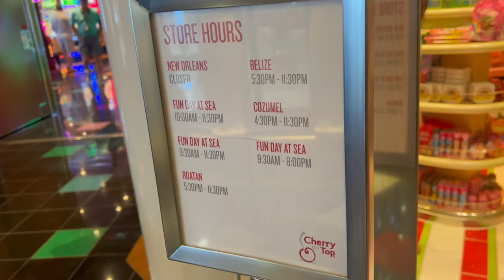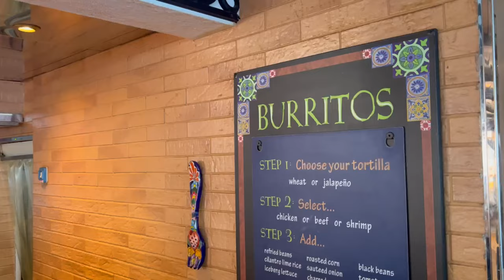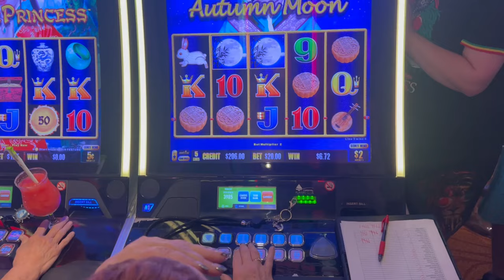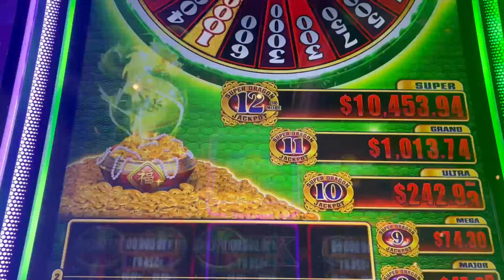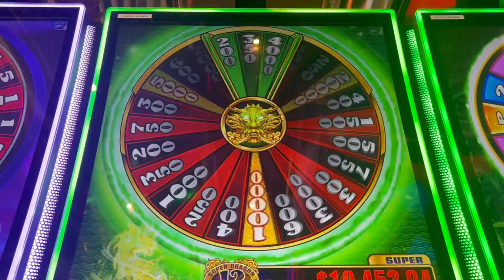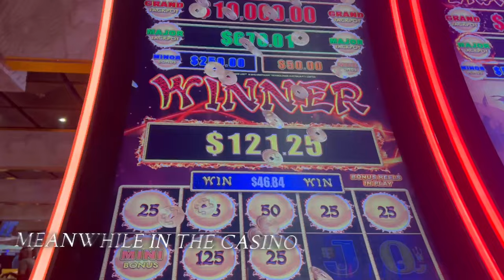CARNIVAL GLORY CRUISE VLOG 2024 | NIGHT CLUB WAS LAME 😒 | SEADAY BRUNCH 🤮 | 🍒ON TOP 🍭 | DAY 2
CARNIVAL GLORY CRUISE VLOG 2024 | NIGHT CLUB WAS LAME 😒 | SEADAY BRUNCH 🤮 | CHERRY ON TOP 🍭 | DAY 2

CARNIVAL GLORY NEW YEAR'S CRUISE 2024 VLOG | NIGHT CLUB WAS LAME | BLUE  IGUANA CANTINA | DAY 2

WELCOME ABOARD ON THIS VIDEO WE SHOW YOU GUYS WHAT NEW YEARS FEELS LIKE ON THE CARNIVAL GLORY SHIP 2024. DAI THINKS THAT THE SEA DAY BRUNCH WAS NOT TASTE ON SEA DAY NUMBER ONE. JAS THOUGHT IT WAS PRETTY GOOD! ALL THE OTHER FOOD WAS DECENT ON THIS GOOD OL SEA DAY. THE CLUB ON CARNIVAL GLORY WAS LAME AND WE DID NOT DO GOOD DURING THE SLOT PULL BUT WE DID HAVE TUNS OF FUN.

WE ARE A BLACK LESBIAN COUPLE WHO DOES VLOGS, CHALLENGES, PRANKS AND MORE.
HERE IS OUR SLOT CHANNEL LINK:
YOUTUBE.COM/@UClBJcLsx7D_dkiSlQlTrtbQ

DAI'S PERSONAL CHANNEL - YOUTUBE.COM/@UCk2F8CWfWWhJ592QhbehB_g

OUR INSTAGRAM @JASDAIMAFIA - @QUEENJAY824 - @OFFICIALQING.DAI

OUR SNAPCHAT @QUEENJAY824 - @HOLISTAHH

JAS – FEM SHE/HER/HERS

DAI – STUD SHE/HER/HERS